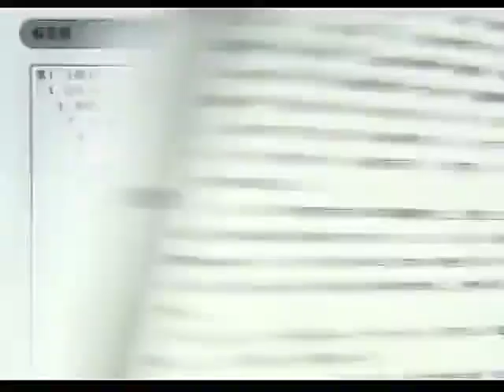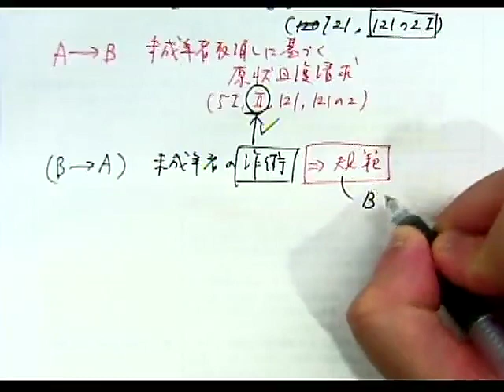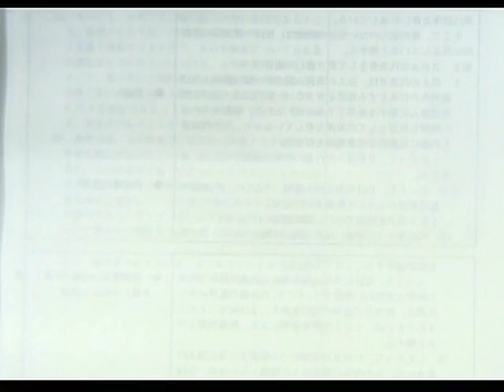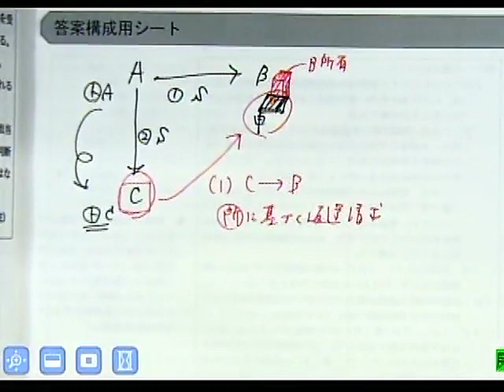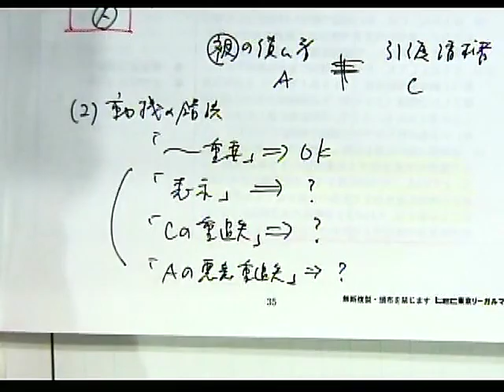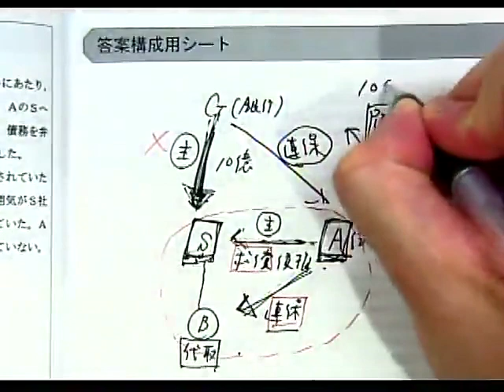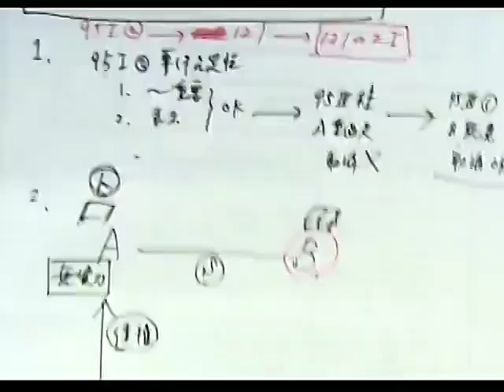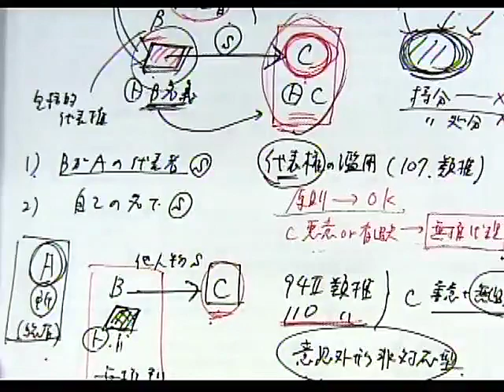【LEC司法試験】合格答案作成講座 民法 第一回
予備試験過去問全問収録！民法改正に完全対応！論文の合格答案が書けるようになる！各科目最大100問！圧倒的問題量！